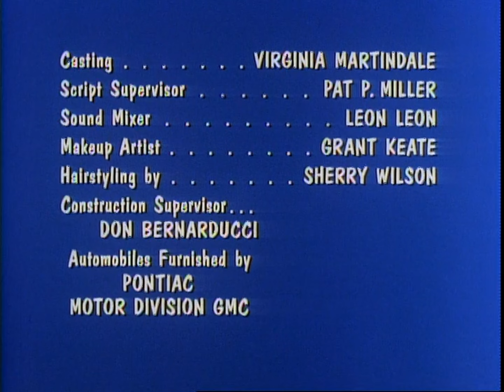Don Fedderson Productions/CBS Television Network/CBS Television Distribution (1970/2007)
Submission sent by Sloshy/@SloshedMail.

Source: Episode 1 of Season 11 of My Three Sons capped from Amazon Prime Video.